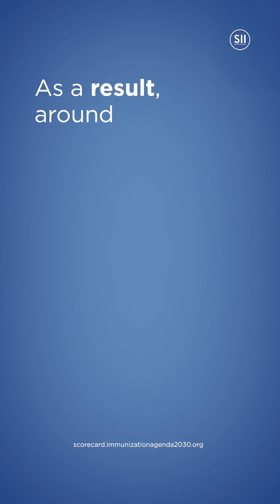Expanding Access to Pneumonia Prevention with Affordable, High-Quality PCVs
Pneumonia continues to be a major health challenge for children, with lower and middle-income countries carrying much of the global burden. The penetration of the pneumococcal conjugate vaccine (PCV) is limited as many self-financing MICs face vaccine price and budget constraints, creating barriers for timely protection.

To help close this gap, Serum Institute of India, in partnership with PATH, developed a WHO-prequalified 10-serotype pneumococcal conjugate vaccine designed to strengthen affordability without compromising performance, quality or serotype coverage. This solution supports high-burden regions across Africa, Asia and Latin America.

Affordable access to PCV for a sustainable PCV programme remains one of the most effective ways to reduce disease burden and secure a healthier future for children. On this World Pneumonia Day, we reaffirm our commitment to expanding access to affordable PCVs and ensuring protection reaches the children who need it most.